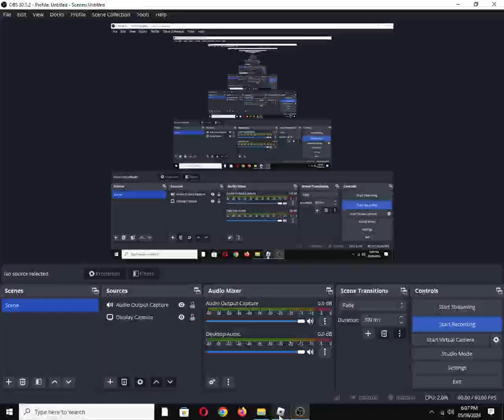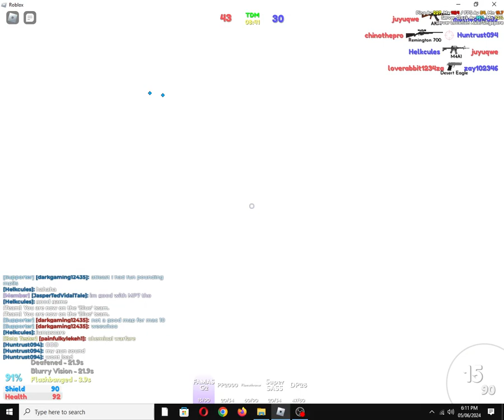Bullet Frenzy "Assault" Weapon: FAMAS G2 (Roblox Experience)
"Blisteringly high rate of fire, but has questionable controllability." The G2 variant of the FAMAS differs by having a larger trigger guard and now accepts STANAG magazines and also a 1/9 rifling.

2 new maps, 2 new skin crates, new gun sounds and more! (Mar 30)

Also available on:
Vanillo: ✅☑✔
COS.TV: ✔☑✅

Hey Algorithm (Idea from: @traumatizedgeworth  ): Hard Point, Team Deathmatch (TDM), Fighting, Shooter, FPS, Gaming, First-Person Shooter, Bullpup, Nexter Systems, Le Clairon (The Bugle), Manufacture d'armes de Saint-Étienne